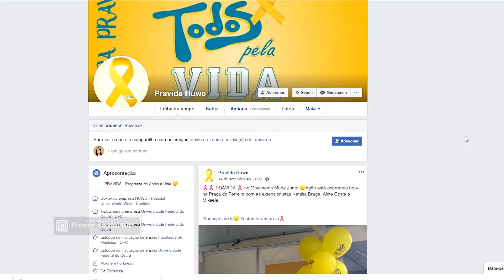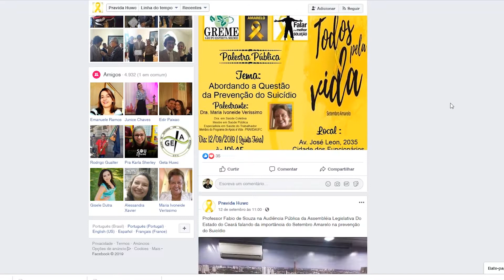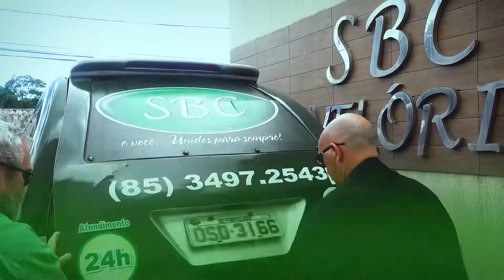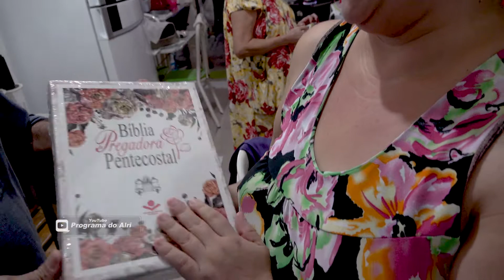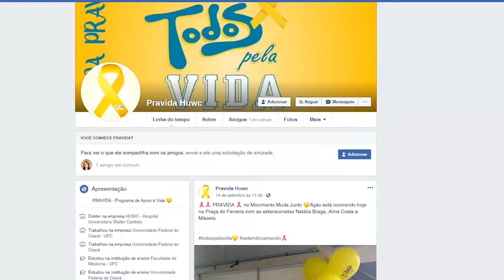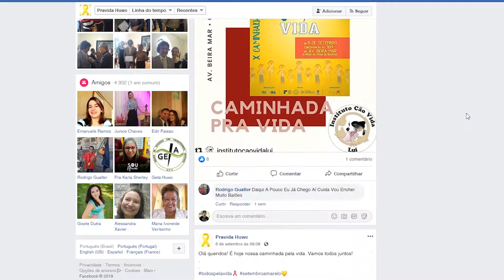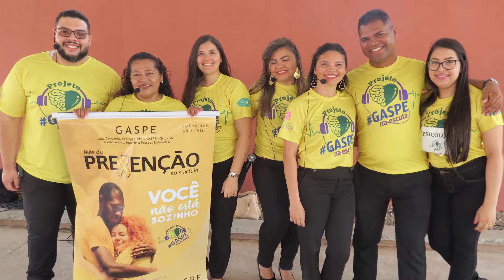Programa do Alri, Completo 23 de setembro, Grupos PRAVIDA e GASPE